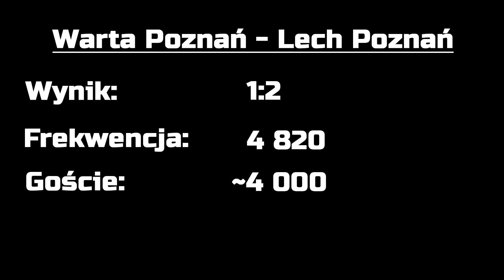Derby Poznania: Warta - Lech 14.05.2022 | PIKNIK onTour #5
0:00 Intro
1:02 Uhonorowanie Łukasza Trałki
1:30 Początek meczu
1:48 Radość Warty po karnym
2:24 Oprawa Warty
3:15 Radość Lecha po pierwszej bramce
4:01 Radość Lecha po drugiej bramce
4:25 Koniec pierwszej połowy
4:39 Oprawa Lecha
7:34 Ostatni gwizdek sędziego
7:54 Kolejorz dziękuje piłkarzom

na hasło PIKNIKTV -20% na wszystko!

MINIATURKA:
Garbatowski Paparazzo